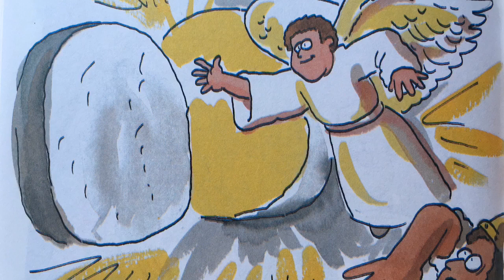Het complete Paasverhaal